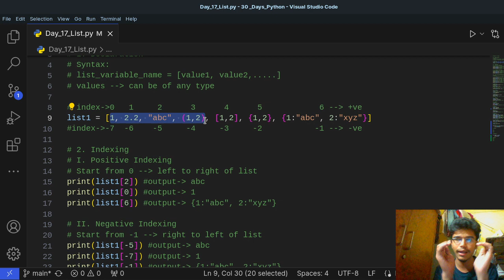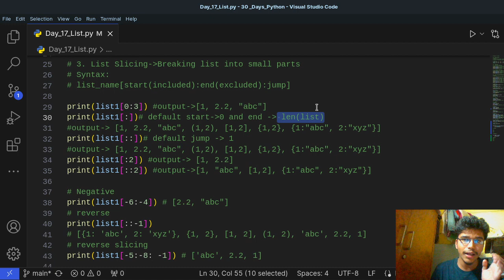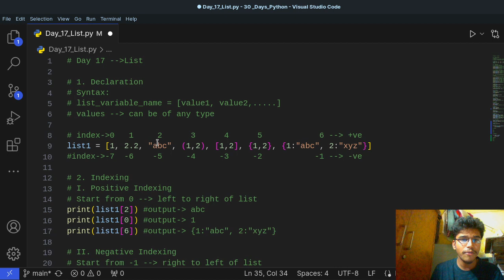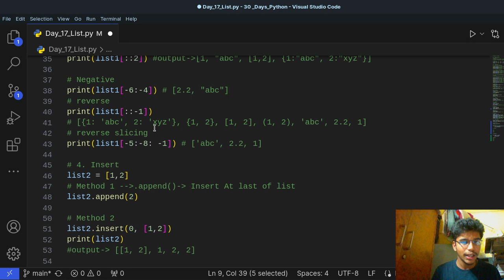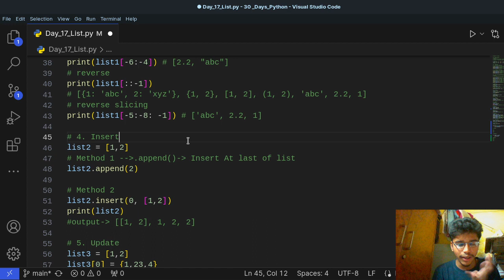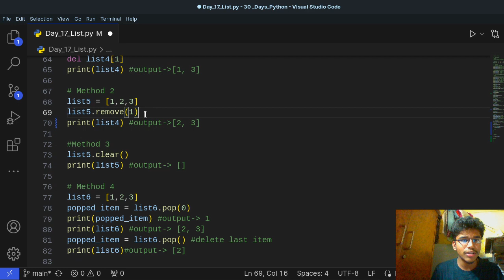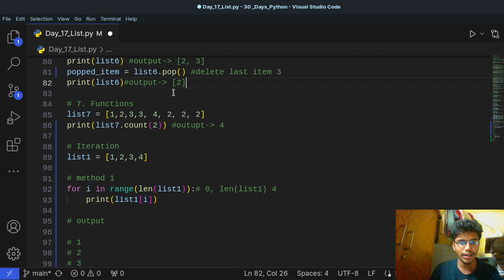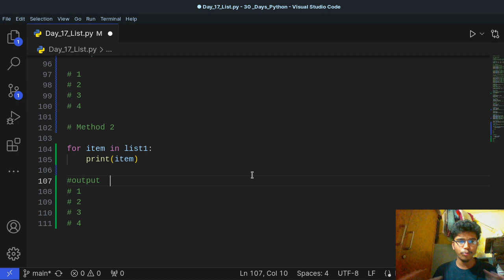Day 17 || Python Programming || All about list in python || Indexing, Slicing, Insert,Update on list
Welcome to Day 17 of our Python Programming series! 🐍 In this tutorial, we delve deep into lists in Python, covering everything you need to know - from creation to manipulation.

🔹 List Creation: Learn how to create lists in Python and explore different methods. 🔹 Indexing & Slicing: Understand how indexing and slicing work in lists with clear examples. 🔹 Inserting Elements: Master the art of inserting elements at specific positions in lists.
🔹 Updating Lists: Discover how to update list elements efficiently.
🔹 Deleting Elements: Explore various techniques to remove items from lists effortlessly.

Follow along with our step-by-step examples and explanations to level up your Python skills and become proficient in handling lists!